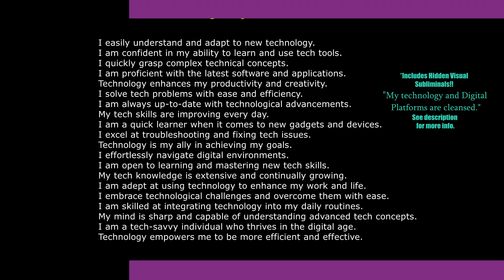🔮 Cleanse Your Tech & Social Media💻 [Subliminal] | 🌟 Digital Detox & Protection 📱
Cleanse your technology and social media of any stagnant or negative energy with our "Cleanse Technology & Digital Platforms" Subliminal Video. This powerful subliminal is designed to clear your devices and online presence of dark magic, negative energy, and harmful influences. Infused with affirmations for energy clearing and protection, this subliminal ensures your technology functions smoothly and your social media growth remains unhindered. Listen regularly to maintain a positive and protected digital space. Embrace spirituality, manifestation, and the transformative power of subliminals to cleanse your tech and social media from negative forces.